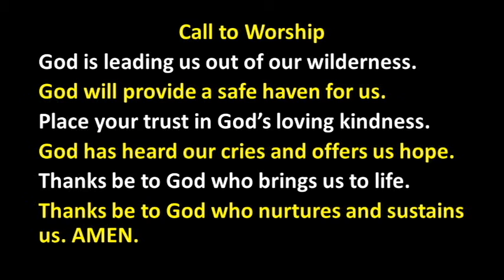Announcements and call to worship Nov 1 2020